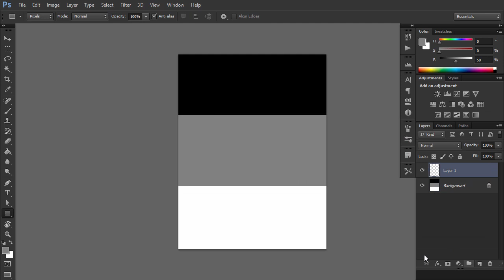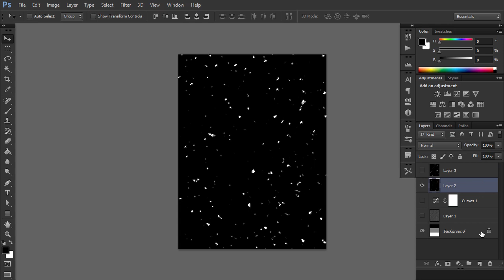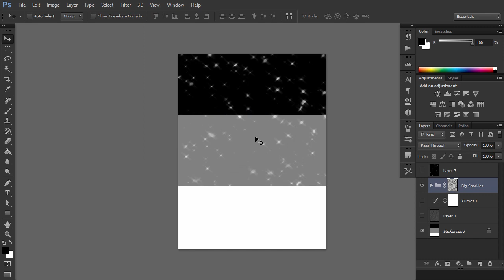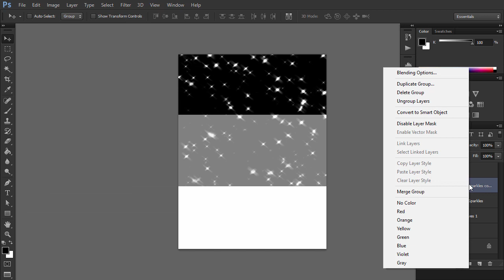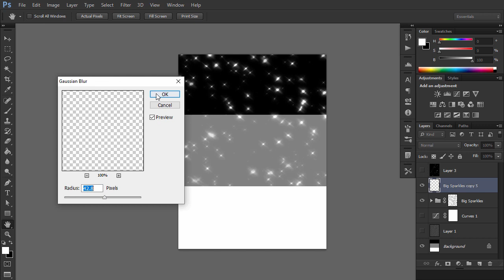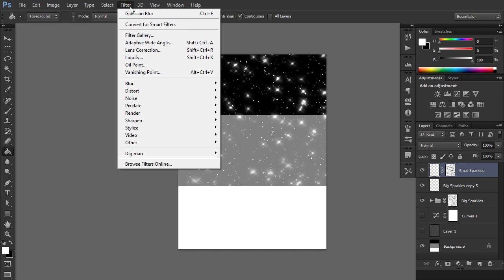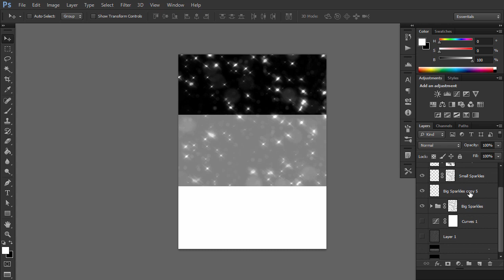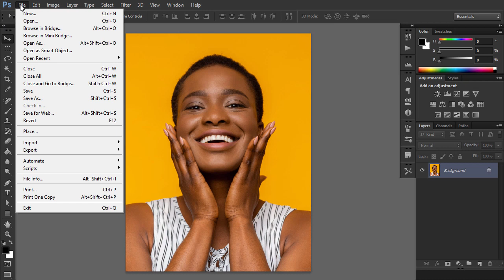How to Create a Sparkle Overlay Effect in Photoshop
► Find premade Sparkle effects plus over 1 million other creative assets with an Envato Elements subscription. Sparkle Photoshop Action Do you know how to create particle effects in Photoshop? You can use this technique for many magical photo effects, in many different ways. In this video tutorial, you’ll learn how to create a sparkle overlay effect—a special texture that you can use to add a sparkle effect to any photo!

Envato Tuts+
Discover free how-to tutorials and online courses. Design a logo, create a website, build an app, or learn a new skill